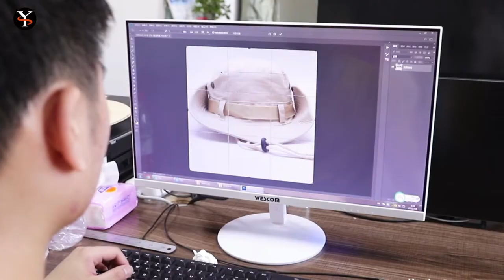Straw hat factory video